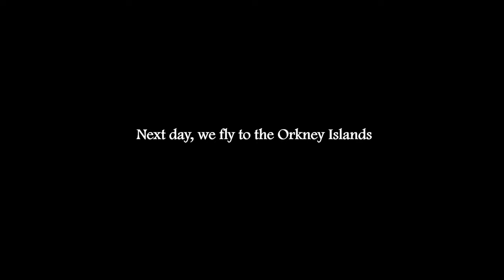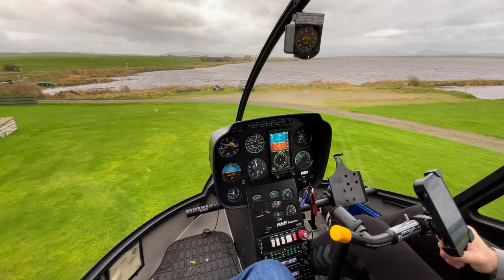#40 Visiting the Orkney Islands 🏴󠁧󠁢󠁳󠁣󠁴󠁿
▶ In this episode, Richie visits the Orkney Islands in Scotland!
Prepare for some amazing views but cold weather :-)